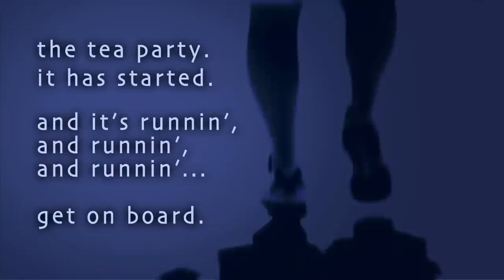1001 Patriot Walk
On October 9, 2010, "1001" Tea Party Patriots participated in a walk for conservative candidates all across Central Florida. This is a fun recap of the events of the day.